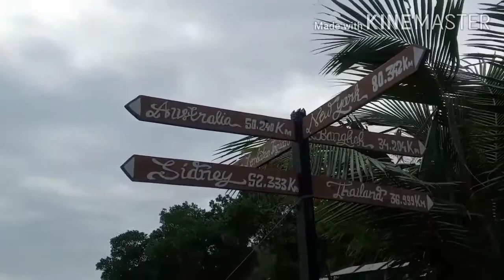Pantai Surumanis Kebumen || explore keindahan pantai surumanis